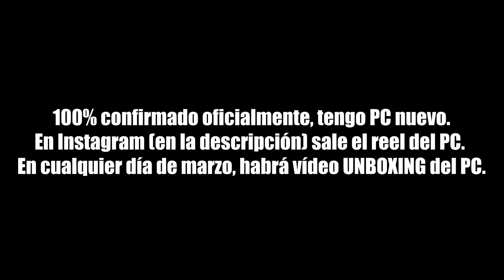Shitty Yatagarasu 100% Completed | By Zek94